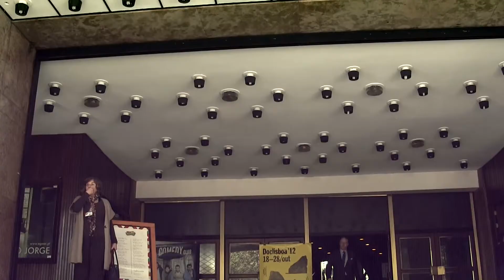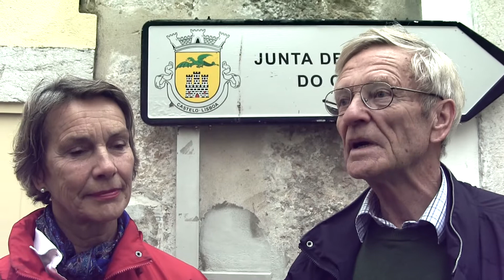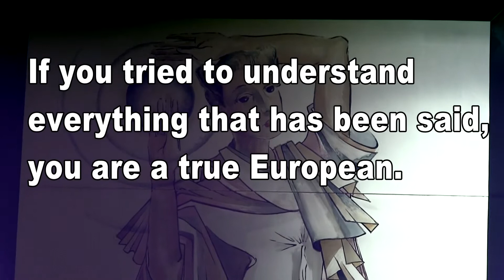EU2111 - KILLING THE DRAGON (LISBON WORKSHOP - GROUP4)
Developed under the project Europa 2111 in Lisbon Workshop. With the participation of all partners in Europa 2111.